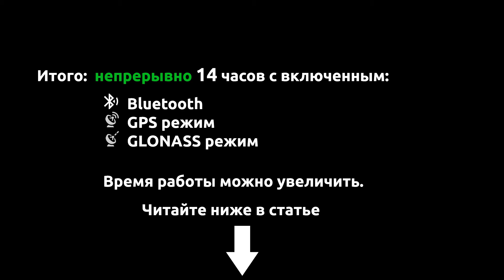Детальное тестирование аккумулятора часов Garmin Fenix 3 в различных режимах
В этой статье я провел тестирование работы аккумулятора часов Garmin Fenix 3 для GPS, для GLONASS, для Bluetooth, с режимом экономии энергии, а также все возможные комбинации режимов. Читайте тест-обзор в статье.

🇺🇦 Деньги за рекламу я использую для поддержки Вооруженных Сил Украины!
💙💛 Хотите лично поддержать Украину?